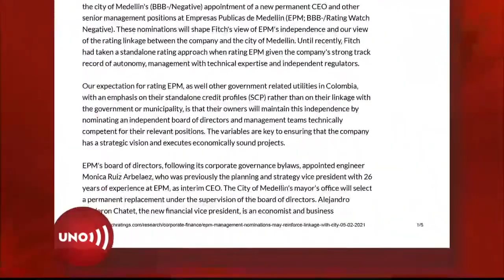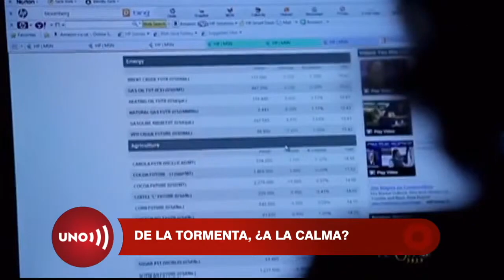Gerente (e) de EPM afirma que a calificadoras no les interesa tanto quién dirige sino cómo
La gerente encargada de EPM explicó que no es cierta la afectación de la calificación de riesgo inversionista con motivo del cambio de gerente... Y explicó cómo fue el procedimiento en el que se prescindió de Álvaro Rondón.